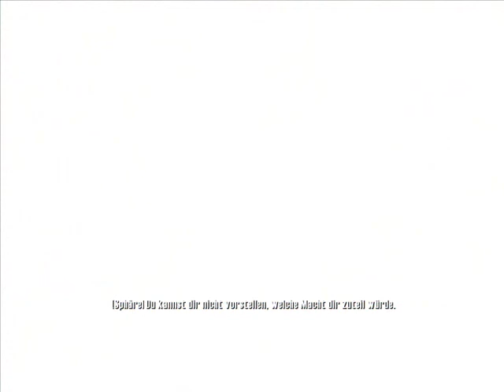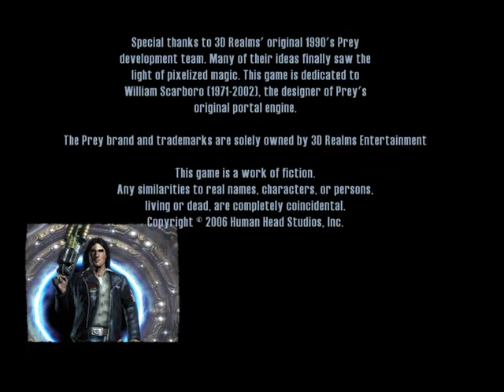Let's Play Prey Finale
Jetzt wird nochmal richtig Aufgedreht.